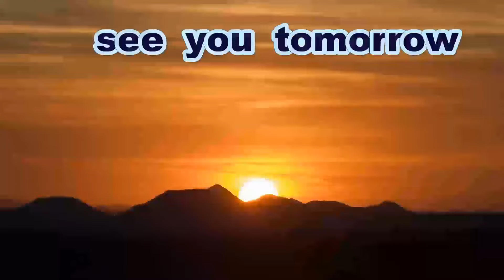【ヒット打ったよ】 岡田真人 選手（油木高校）《令和５年春季広島県高等学校野球大会》